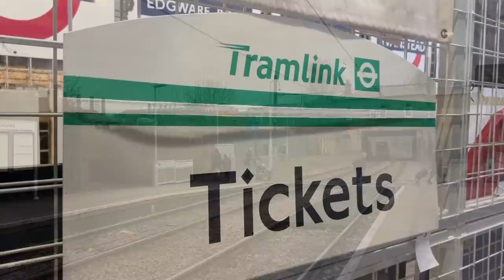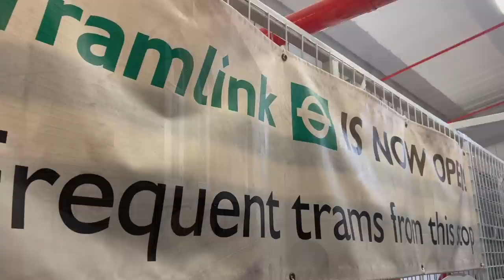The Two Lives of Woodside Tram Stop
The story behind the ruins at Woodside.